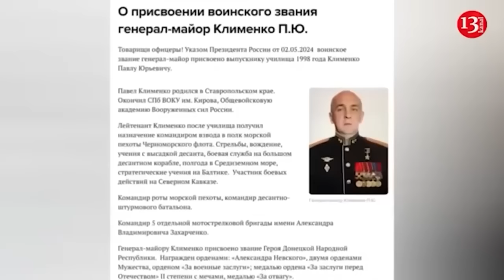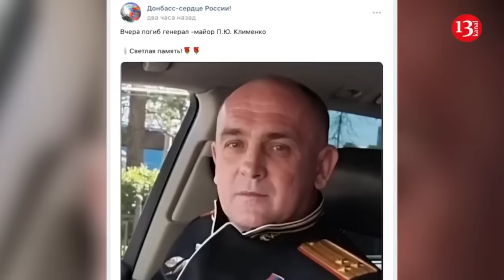British Army tests ground kamikaze drone on Russian T-80 tank, it is important for Ukraine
The Experimentation and Trials Group of the British Army recently conducted tests of the ground-based kamikaze drone intended for tank destruction at the Salisbury Plain training area. The Defense Express reported this.

İt is noted that one company from the 2nd Battalion of the Royal Yorkshire Regiment participated in the tests, according to Army Recognition. The tests involved the Russian T-80BVM tank, likely in an incomplete state, as the target for the ground-based anti-tank drone.

There are limited sources where the British military could acquire the russian T-80BVM, likely in a damaged or incomplete state, for testing. A more intriguing question is what the British may have exchanged to obtain this captured tank.

Returning to the ground-based anti-tank drone tested by the British Trials Group, it's notable that details on this specific development are limited, adding to the interest surrounding it.

It is reported that the ground-based kamikaze drone is capable of moving across various terrain types, with both remote control and autonomous navigation available for guiding it to its target.

The amount of explosives this device can carry has not been disclosed.

Furthermore, the British Army emphasizes that this stage is primarily a technology demonstration, intended to assess integration methods for tanks and ground drones on the battlefield. Based on these findings, they will later consider procurement of specific remotely operated systems.

Defense Express notes the significance of this systematic approach. Although reports have indicated that Ukrainian defenders have used ground kamikaze drones against russian forces, the British military aims to systematize the use of these drones as anti-tank weapons. Such a structured approach could be instrumental in enhancing the Ukrainian Armed Forces' capabilities.

The Russian T-80 tank, a heavily used asset in the Ukraine conflict, is a descendant of the T-64, a Cold War-era tank. Initially impressive with its advanced features and mobility, the T-80 has shown significant vulnerabilities in the current war.

Tanks are ideal, in theory, for sweeping across geography like the plains of Eastern Europe to secure more territory. But Russia’s use of its tank forces has not gone especially well. Thousands upon thousands of tanks have been destroyed. Many of these are outdated Cold War-era tanks inherited from the Soviet Union, like the T-80 main battle tank, which Russia has deployed heavily. Thousands of T-80 tanks were produced before the Soviet Union collapsed – 4,839 to be exact. Russia still possesses the majority, but Ukraine absorbed their fair share of T-80s, too. The T-80 did not see much action until recently. During the Russo-Ukraine War, both sides have relied on tank warfare generally, and the T-80, specifically. The Russians have already lost hundreds of T-80 tanks since the war began.